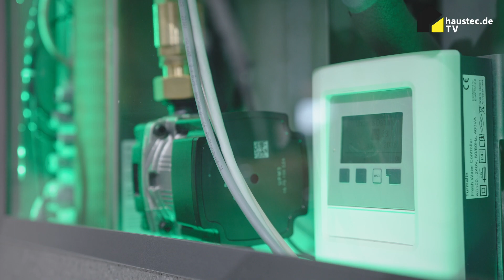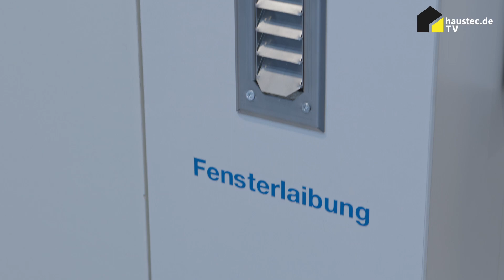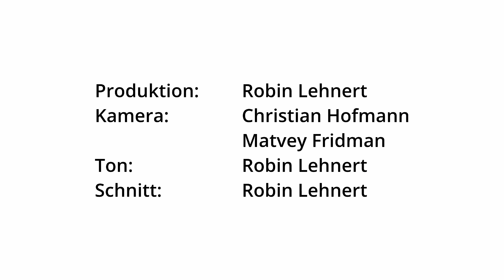IFH Nürnberg 2022 | bluMartin präsentiert Lösungen zur Wohnraumbelüftung in Altbau und Sanierung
informiert euch über die Neuheiten der IFH. Heute im Fokus: Dezentrale Lüftungssysteme von bluMartin. Wie dezente Lösungen für minimalistische Fassaden aussehen, und wie das ganze flüsterleise im Schlafzimmer ankommt, erfahrt ihr im Video.